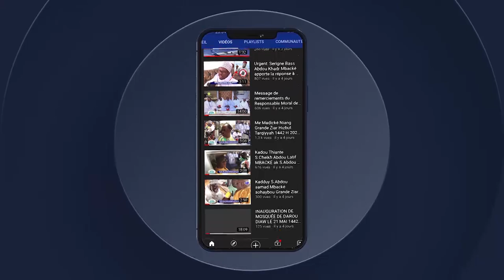Special Témoignage ak S.Cheikh Khadim FALL ci S.Cheikh Dieumb FALL khalif général des Bayes FALL